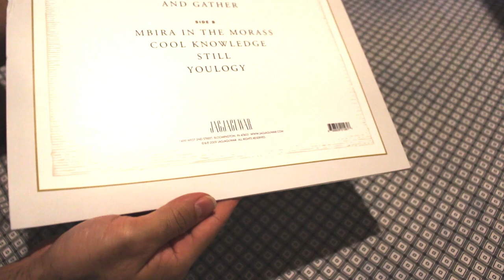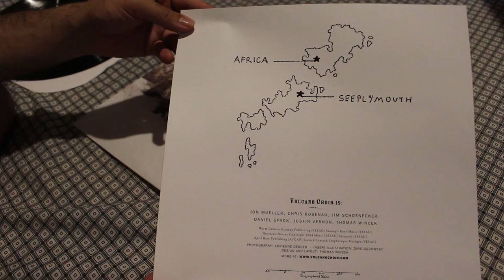VINIL Volcano Choir - Unmap - QUICK UNBOXING #007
Primeira prensagem em vinil preto do álbum Unmap do projeto Volcano Choir.